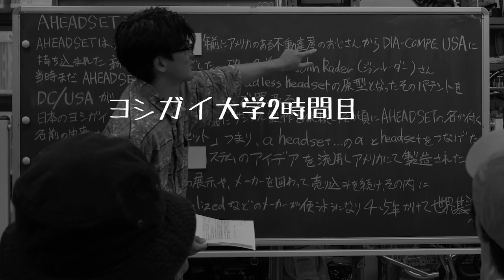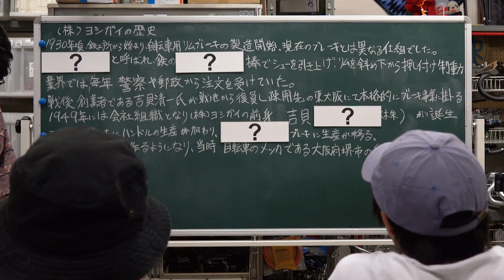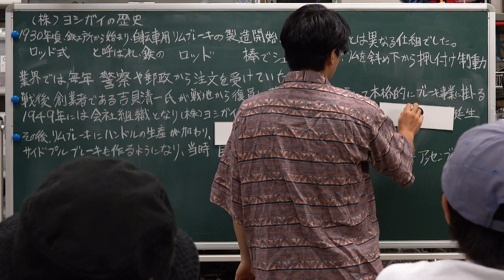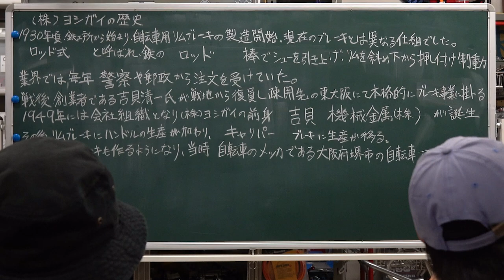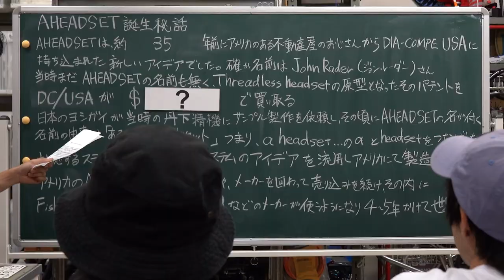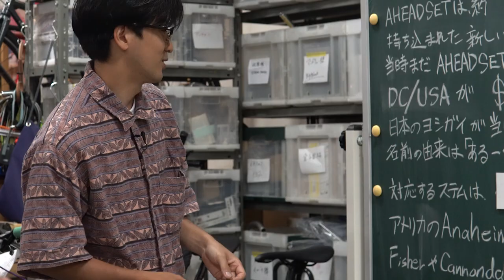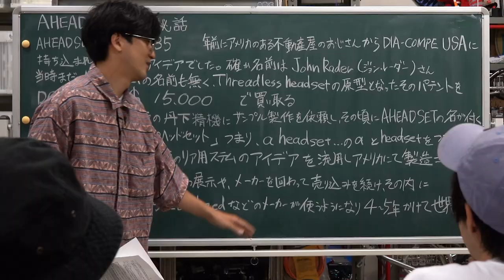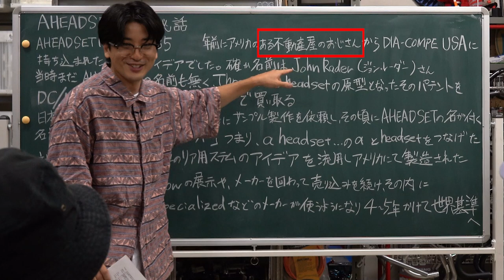ヨシガイ大学2時間目『(株)ヨシガイの歴史/AHEADSET誕生秘話』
ヨシガイ大学 かけがえのないパーツ学部の授業
2時間目は、(株)ヨシガイの歴史とAHEADSET誕生秘話です。

この授業は、ヨシガイの吉貝孝三社長に直接質問し、頂いたお答えを元に構成しています。

お忙しい中、僕たちの好奇心に任せたたくさんの質問にご回答頂いた吉貝社長には感謝してもしきれません。本当にありがとうございました。

当事者にしか知りえない貴重な歴史の数々を知れて感動したと共にこの情報を世の中に残したいという強い想いで動画を作成しています。

世界中の全ての自転車好きに届いて欲しい内容です。

【時間割】
00:00 intro
00:26 1時間目の復習
02:04  (株)ヨシガイの歴史
02:32 ヨシガイが初めに作成したブレーキ
04:15 ブレーキを作るために「ポン菓子」の機会を販売していた
06:25 ヨシガイが作ってきたブレーキの種類
08:44 AHEADSET誕生秘話
09:21 AHEADSETのアイデアは不動産屋さんが考えた
11:08 AHEADSETのパテントの値段
12:20 AHEADSET名前の由来
14:01 AHEADに対応するステムのアイデア
15:17 当時は門前払いされたAHEADSET
17:04 ヨシガイが無ければカーボンスレッドステムだったかも？
17:53 授業から生まれた疑問

1時間目『SS-6ブレーキレバー』の授業はこちらから